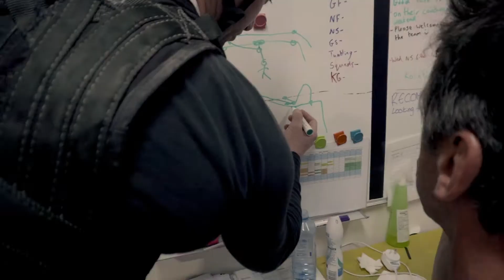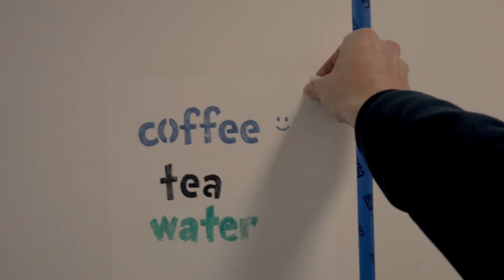She thought she would be a good counterweight